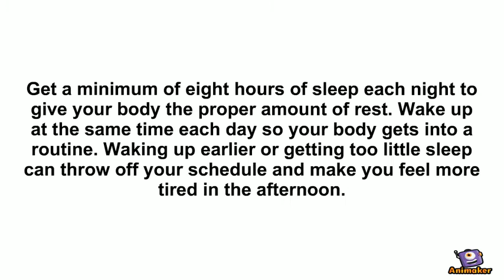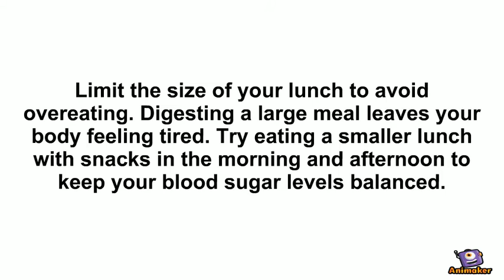How to Avoid Sleepiness After Lunch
Animated Video created using Animaker How to Avoid Sleepiness After Lunch
Computer Assisted Language Learning (B)
Course Lecturer :
H. Mokhamad Syaifudin, M.Ed, Ph.D

By:
Dwi Amatun Nafisah  (D75216087)
Nadiyah Mafazatin Nailiyah (D75216059)
ENGLISH TEACHER EDUCATION DEPARTMENT
FACULTY OF EDUCATION AND TEACHER TRAINING
STATE ISLAMIC UNIVERSITY OF SUNAN AMPEL SURABAYA
2018